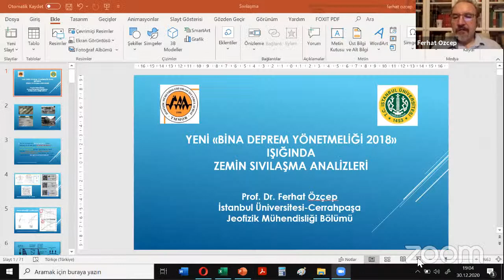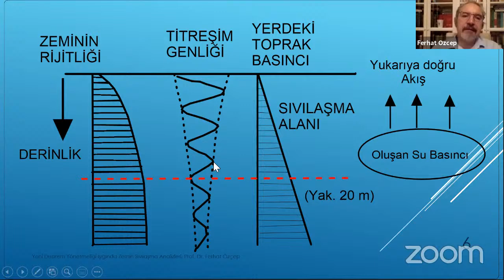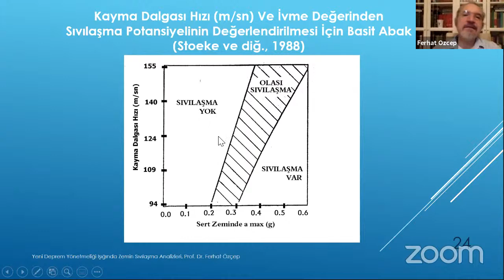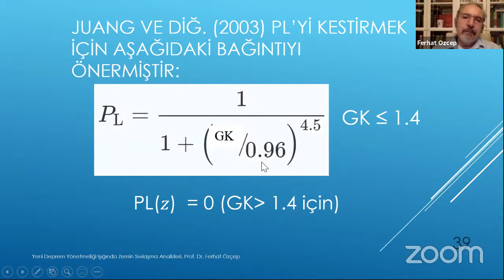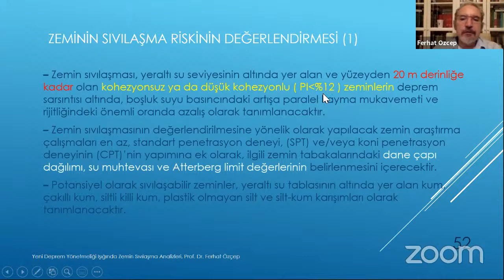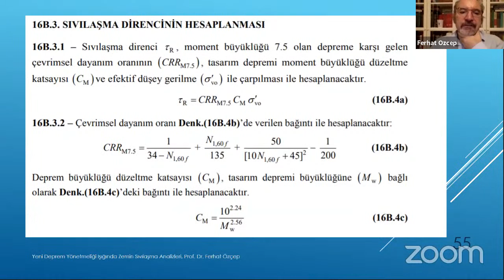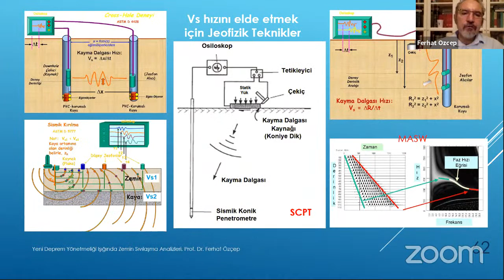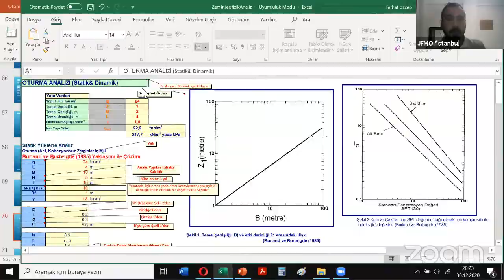Prof. Dr. Ferhat ÖZÇEP ile Yeni Deprem Yönetmeliği Işığında Zemin Sıvılaşma Analizleri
TMMOB Jeofizik Mühendisleri Odası İstanbul Şube olarak başlattığımız “Meslektaşlarımızla Dayanışma Sohbetleri” kapsamında Prof. Dr. Ferhat ÖZÇEP ile Youtube kanalımız üzerinden “Yeni Deprem Yönetmeliği Işığında Zemin Sıvılaşma Analizleri” konulu canlı yayın düzenlecektir.

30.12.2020 Çarşamba günü saat 19:00’da yapılacak yayını Youtube kanalımızdan canlı takip edebilirsiniz.

Jeofizik Mühendisleri Odası
 İstanbul Şube XVI. Dönem Yönetim Kurulu